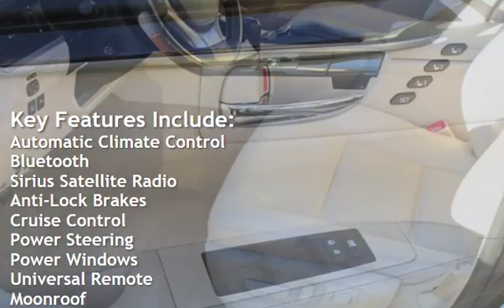2014 Lexus ES 350 for sale in PITTSBURG, CA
Financing Available!

Hablamos Espanol!